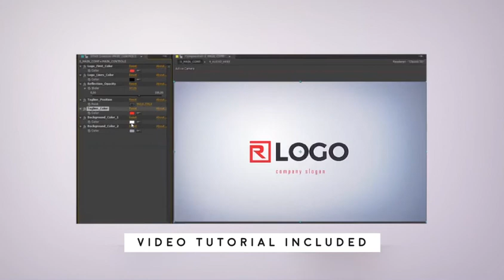Architect Logo Build (After Effects Template)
Features:
- 100% After Effects
- Use logo or text for the logo reveal